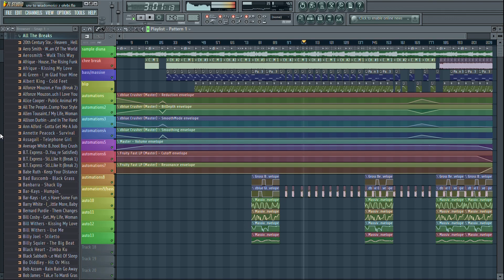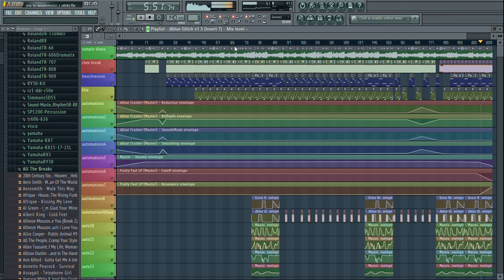michaal - sny to wiadomości z głębi